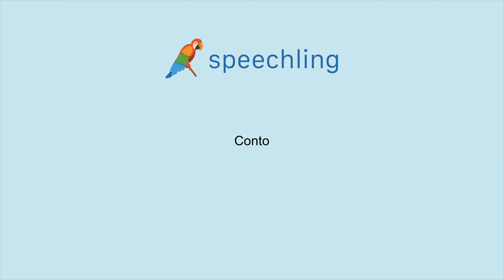How to say "Account" in Italian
Male Voice:
Conto

Female Voice:
Conto

Male Voice Translation:
Account

Female Voice Translation:
Account